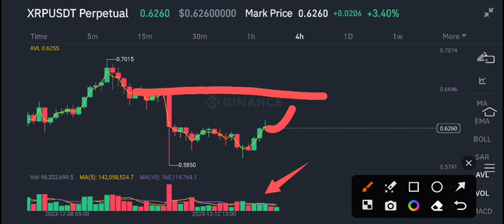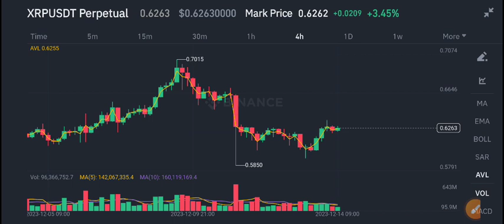XRP Today News! XRP Price Prediction Today